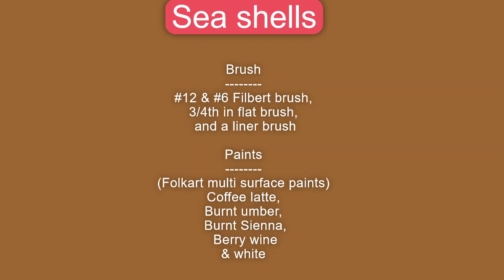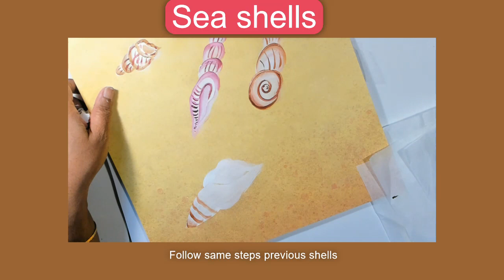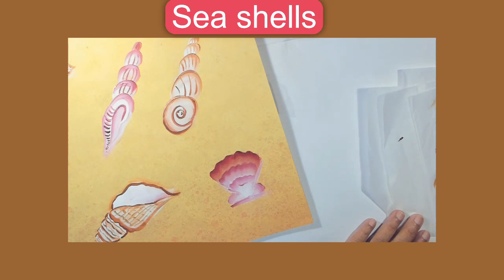Seashells- Full Video